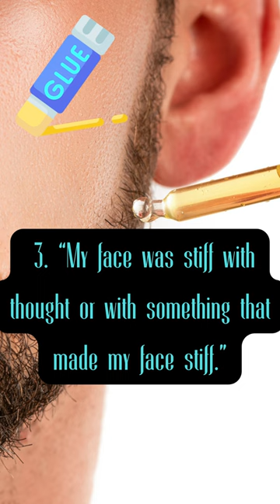Top 5 WILD Raymond Chandler Quotes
Booze, babes, and two-fisted adventure characterized the writings of noir ace Raymond Chandler. Master of the metaphor, Chandler's  The High Window isn't one of his most famous novels, but the text is peppered with juicy Chandlerisms like plump avocados on the cool grass before they're nibbled by rats. (Apologies.) For a former oil company executive, he had a wicked turn-of-phrase.

List your favorite Chandlerisms.

Funny Jazz - Oleg Kyrylkovv - Music_For_Videos - Pixabay